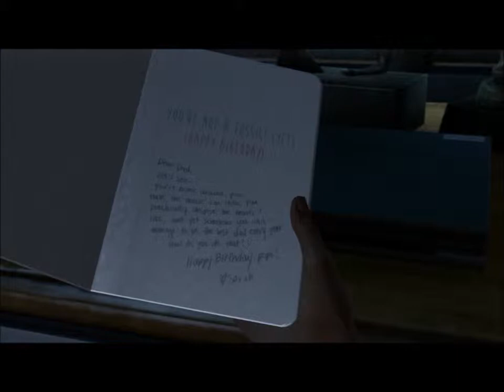The Last of Us - Chaper 1 - Prologue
Prologue - playing as Sarah and Joel